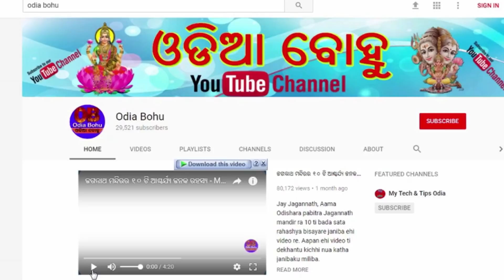ସାଧୁବାଣୀ, ଜିବନରେ ଏହି ୪ଟି କଥା କାହାକୁ କୁହନ୍ତୁ ନାହିଁ ନଚେତ୍....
Aji ra videore aame janiba emiti 4ti katha bisayare jahaku anya kahaku kahiba vala nuhen,janiba pain videoti ku dekhantu.